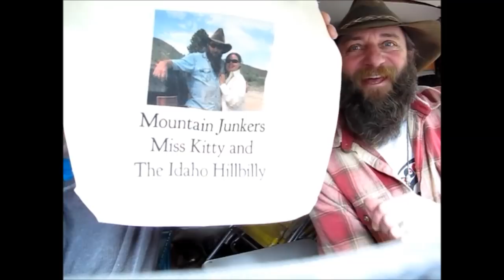A Little TREASURE & MUSHROOM Hunting Along IDAHO BACK ROADS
headed Back up the Mountain to Visit a Old Friend along with a little Treasure and Mushroom Hunting. and Explore a Couple New Idaho Back Roads on another Mountain.
 Just hanging out some where safe for awhile.
 Also Make sure You Get Your Post Card in For The Drawing for a Custom Idaho Hillbilly Knife.
                    Council, Idaho
                                     83612